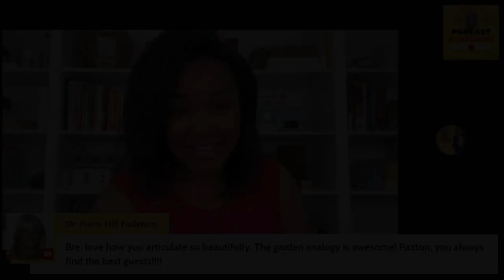Unlocking Your True Value: How Do You Define Self-worth?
FOLLOW: @BreClarkTV
Self-worth is the internal sense of being good enough and worthy of love and belonging from others. Self-worth is often confused with self-esteem, which relies on external factors such as successes and achievements to define worth and can often be inconsistent leading to someone struggling with feeling worthy.

Imposter syndrome (IS) is a behavioral health phenomenon described as self-doubt of intellect, skills, or accomplishments among high-achieving individuals.